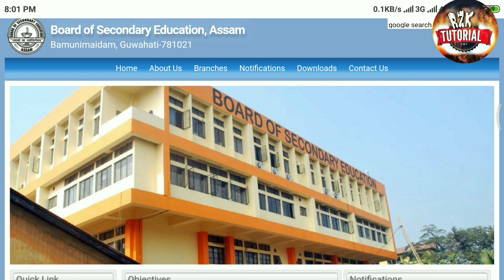Hslc registration form fill up date publishe 2020. Hslc exam good news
2019 Sallybus link  👇👇👇

Sallybus for Assamese Subject

Sallybus for English

Sallybus for Mathematics and General Science